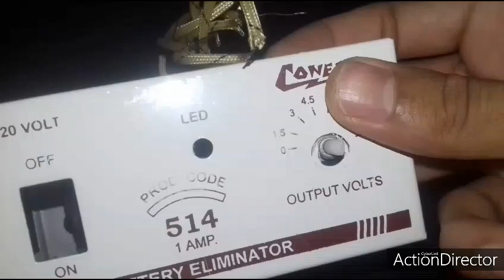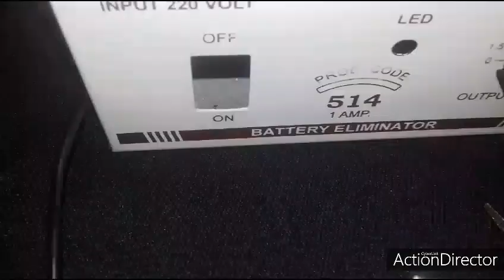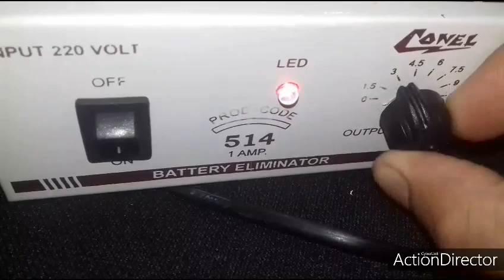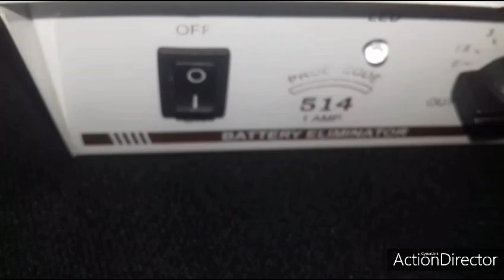Varible Battery Eleminator 1.5 - 12 Volt / 1Amp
1. AC Wire & Some single wires.
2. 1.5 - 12 Volt / 1Amp Transformer.
3. AC to DC Filter board.
4. 7 Pin Rotary switch.
5. ON/OFF Switch.
6. Red LED & 1K Resistor.
7. Rotary switch cap.
8. Eleminator cabin.